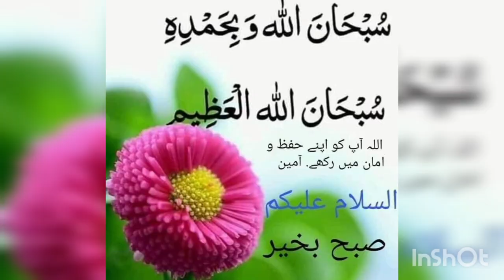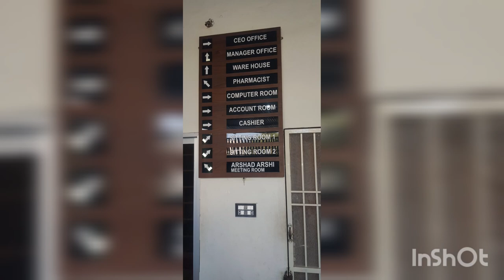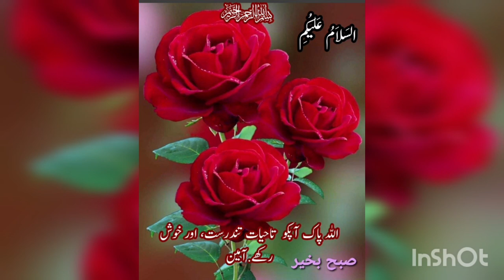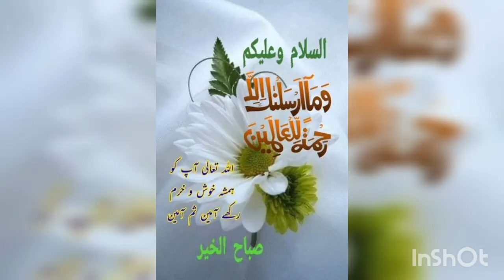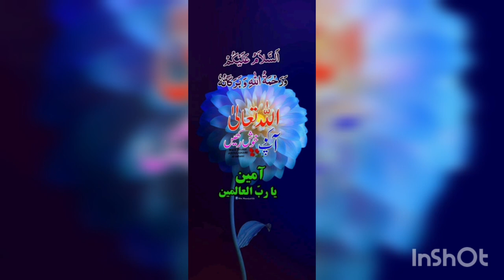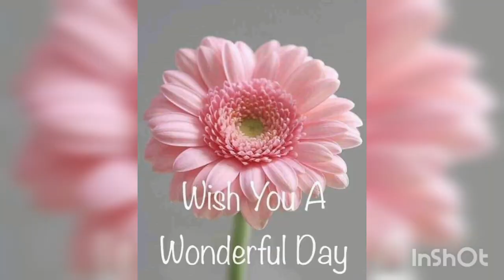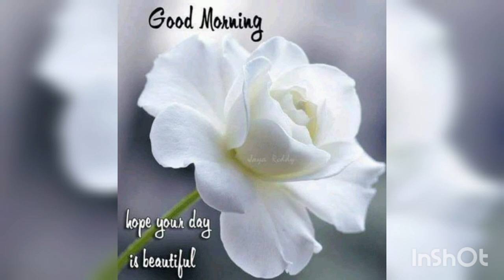Winning Book episode 1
This book is about all about winning mindset and what type of approach you can adopt to start winning in your everyday life. This book is for everyone who want to win in their daily life.